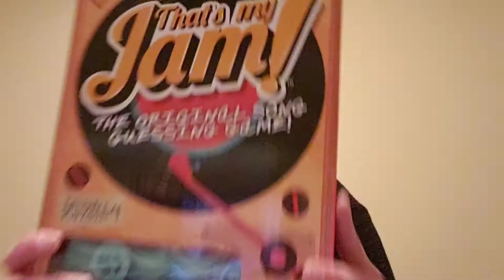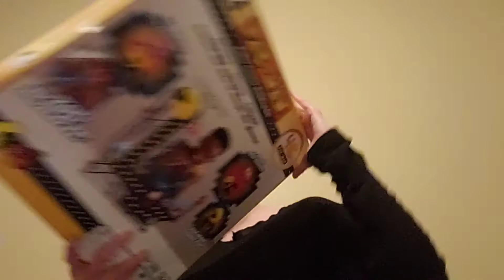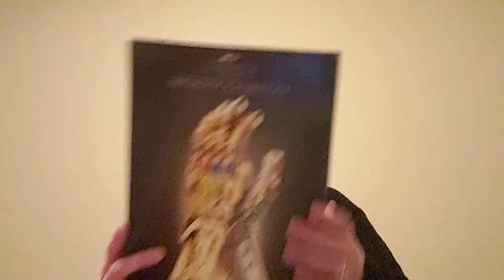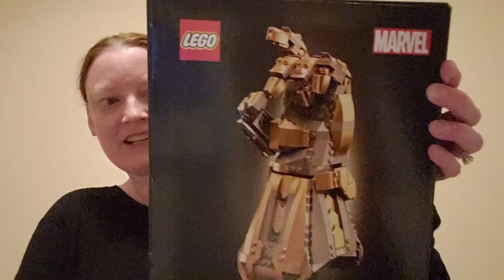What we got my husband for Christmas 2021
Here's what the kids and I are giving my husband this year!